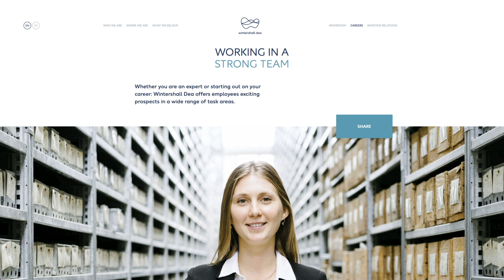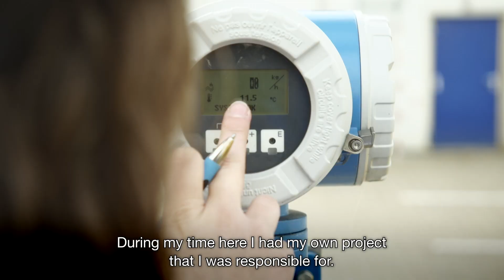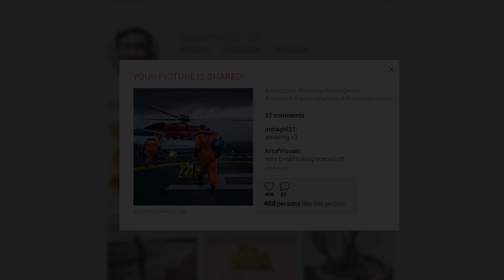Career: SPEAD – The development program for master graduates (English)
SPEAD is our development program for talented young geoscientists and engineers. It’s 24 months of hands-on experience in the operating divisions at our headquarters in Germany and abroad, preparing you to enter the Wintershall Dea working world. Here, see for yourself.